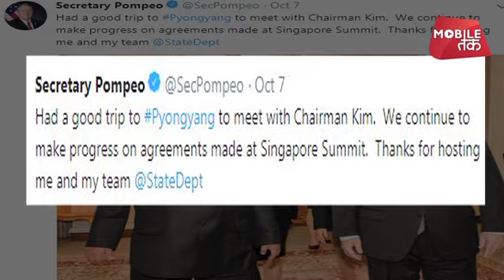किम-ट्रंप यारियां पार्ट-2: अमेरिका-उत्तर कोरिया के बीच जल्द एक और शिखर वार्ता| Bharat Tak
अमेरिकी विदेश मंत्री माइक पोंम्पियों अपने तुफानी दौरे के तहत उत्तर कोरिया के बाद दक्षिण कोरिया भी पहुंचे जहां राजधानी सियोल में उन्होंने कहा कि यथाशीघ्र ही उत्तर कोरिया और अमेरिका के बीच दूसरी शिखर वार्ता के लिए उनके और चेयरमैन किम के बीच में सहमति बनी है।